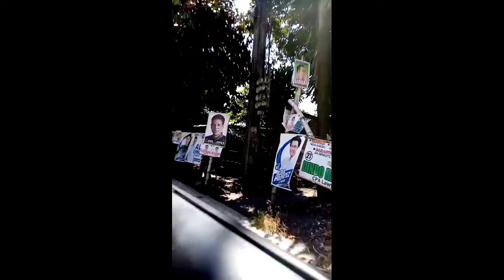tiny vlog with jacob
ik the vid sucks idk what happend but it will be good soon 😔